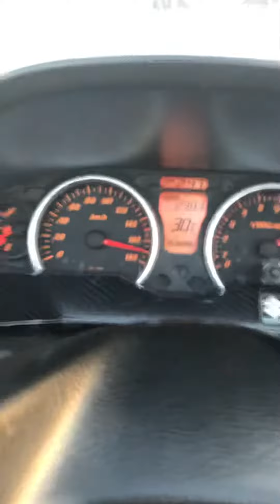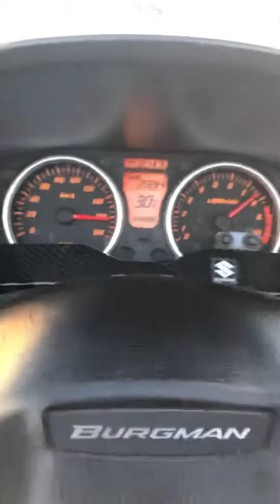Suzuki Burgman 400 top speed 175kmh!!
Dr.Pulley 16gr
Malossi K Belt
Moderate cvt and rear pulley butt all is original.